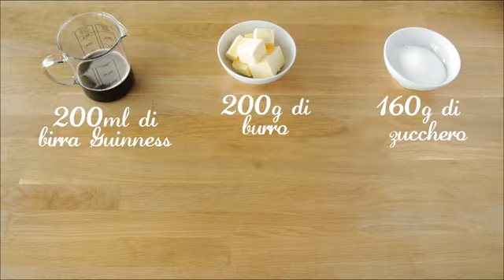Ciambella alla birra Guinness - la video ricetta di Petitchef.it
Avete mai provato ad utilizzare la birra per fare un dolce? Ecco una deliziosa ciambella da preparare con la famosissima birra irlandese Guinness. Seguite il nostro tutorial!